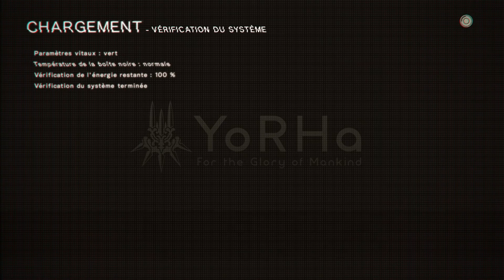LA 9S POV | NieR: Automata #10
Sauvons l'humanité avec 2B